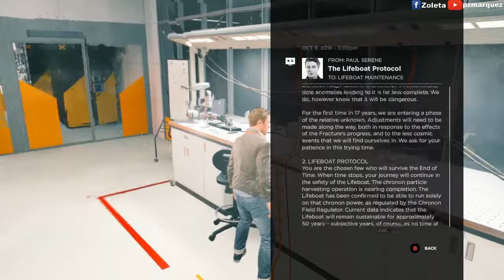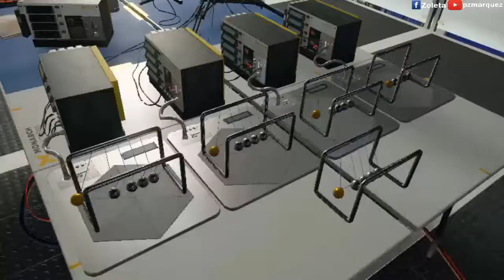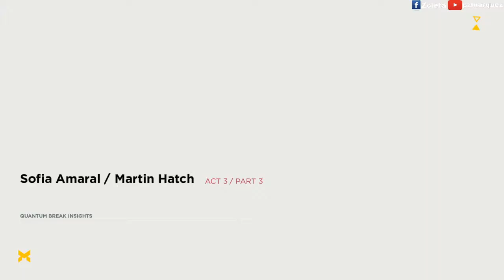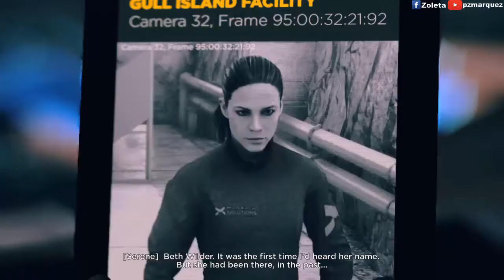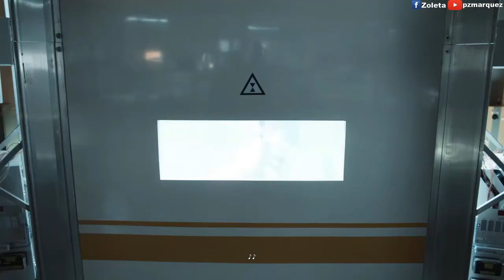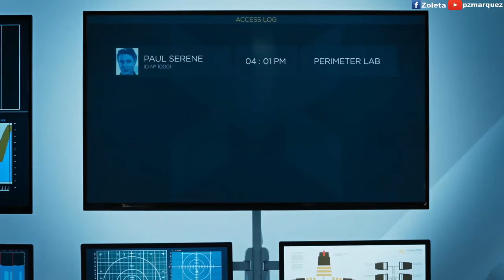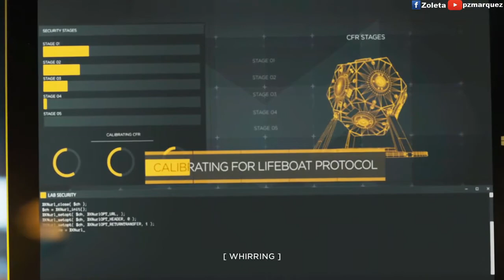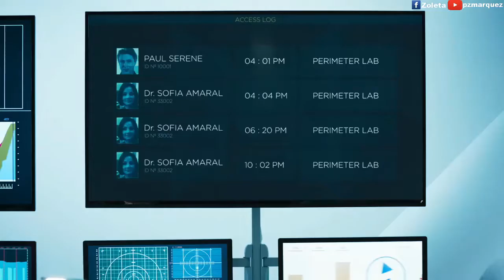Quantum Break No Commentary Walkthrough Gameplay Part 3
My Quantum Break No Commentary Walkthrough Gameplay Part 3.

Settings
Simple Hardware(AMD) Quality
Bitrate 10000
Audio 160